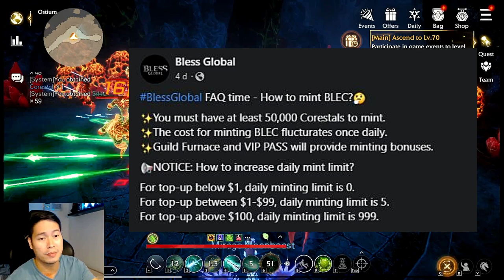Bless Global: How to earn?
Bless Global prides itself with its own unique PvP system including with the usual 1v1 Arena. This game has a massive PvP battlefield that you can play three times a day.

Corestals are in game resources obtainable by mining it. With a decent amount of Corestals, you can buy in game items in the bazaar, auctions and trading system. You can also sell your own corestals and get paid with diamonds. You can also mint Corestals and earn real life money!

But where can we mine it? Watch this video.